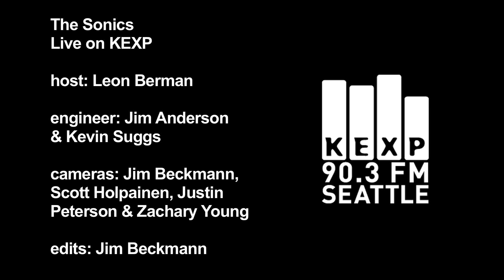The Sonics - Psycho (Live on KEXP)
Seattle's influential 60s garage punk band The Sonics perform live in the KEXP studio. Recorded on Shake The Shack on 12/17/10.

Host: Leon Berman
Engineer: Jim Anderson & Kevin Suggs
Cameras: Jim Beckmann, Scott Holpainen, Justin Peterson & Zachary Young